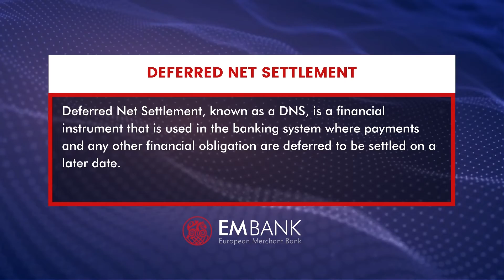What is Deferred Net Settlement? | European Merchant Bank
Net settlement is the daily resolution of all of the transactions that have taken place on a given day. Most financial institutions will undertake this on a daily basis, to settle all of the outstanding debits and credits that were entered into the system.
Deferred Net Settlement, known as a DNS, and is a financial instrument that is used in the banking system where payments and any other financial obligation are deferred to be settled on a later date.

00:00 Intro
00:02 What is a Deferred Net Settlement?
00:13 How Does a Deferred Net Settlement Work?